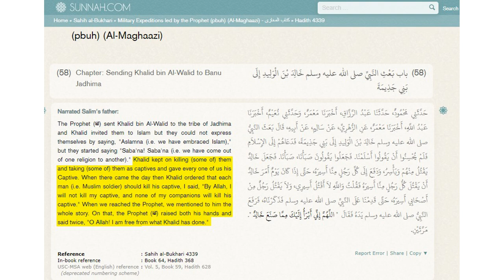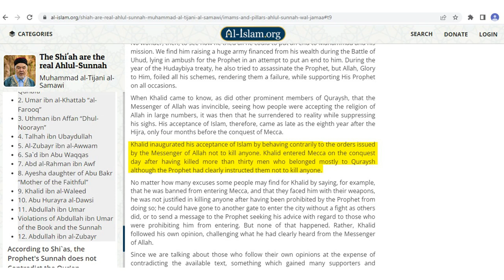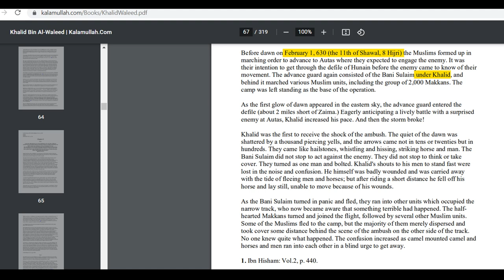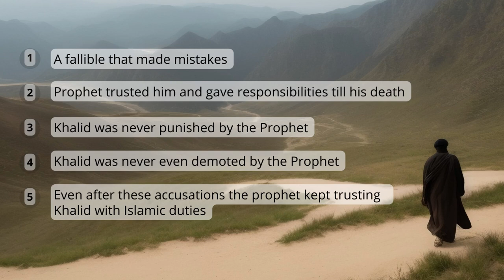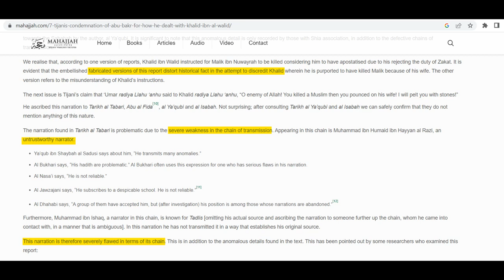Using Logic to Examine the Accusations Against Khalid ibn al-Walid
A simple analysis using logic to explain the accusations against Khalid ibn al-Walid. In this video, we will be taking a deep and a concise dive into the various accusations that have been levied against Khalid ibn al-Walid, a military leader and companion of the Prophet Muhammad. Using logical analysis and critical thinking, we will examine the evidence and arguments presented on both sides and try to come to a fair, balanced, and logical conclusion. Whether you are a student of history or simply someone looking to better understand this controversial figure, this video is sure to provide valuable insights and a fresh perspective on the subject. There are many more references/hadiths that could've been used in the video, but I wanted to make sure the video is concise. Please feel free to dig deeper in the topic as there are plethora of information available online.

Understanding that some people have difference of opinion on Khalid ibn al-Walid, and we can respectfully agree to disagree also. We all have our own understandings and conclusions, and sad reality is that many of us have biases which cloud our judgement. We are all students pondering away.

Below are the references with links used in the video for those wanting to read more on the subject:

Narrated Salim's father:
The Prophet sent Khalid bin Al-Walid to the tribe of Jadhima and Khalid invited them to Islam but they could not express themselves by saying, "Aslamna (we have embraced Islam)," but they started saying "Saba'na! Saba'na (we have come out of one religion to another)." Khalid kept on killing some of them and taking some of them as captives and gave every one of us his Captive. When there came the day then Khalid ordered that each man should kill his captive, I said, "By Allah, I will not kill my captive, and none of my companions will kill his captive." When we reached the Prophet, we mentioned to him the whole story. On that, the Prophet raised both his hands and said twice, "O Allah! I am free from what Khalid has done."

 ‘Umar told Khalid: “You enemy of Allah! You killed a Muslim man and thereafter took his wife. By Allah, I will stone you.”

"Khalid inaugurated his acceptance of Islam by behaving contrarily to the orders issued by the Messenger of Allah not to kill anyone. Khalid entered Mecca on the conquest day after having killed more than thirty men who belonged mostly to Quraysh although the Prophet had clearly instructed them not to kill anyone."

Before dawn on February 1, 630 (the 11th of Shawal, 8 Hijri) the Muslims formed up in marching order to advance to Autas where they expected to engage the enemy. It was their intention to get through the defile of Hunain before the enemy came to know of their movement. The advance guard again consisted of the Bani Sulaim under Khalid, and behind it marched various Muslim units, including the group of 2,000 Makkans. The camp was left standing as the base of the operation.

n April 631 AD, Muhammad again sent Khalid on an 2nd expedition to Dumatul Jandal to destroy the pagan Idol, Wadd. Khalid destroyed the statue as well as the shrine and killed those who resisted.[32][33][34][36]

One more reference which states the Prophet continued to trust Khalid. "The Prophet Muhammed sent him to destroy a particularly important pagan idol in the oasis of Nakhla and to negotiate with the powerful Banu Jadhima tribe, which, Khalid attacked without orders. Nevertheless, the Prophet continued to trust Khalid ibin al-Walid and soon sent him against the Arabian oasis town and power center of Dumat al-Jandal."

-- Visit our Muslim clothing store! Explore our collection of stylish clothing that reflects the beauty of Islamic/Muslim culture.